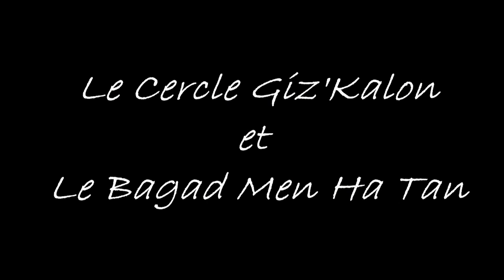Le cercle Giz'Kalon de Quimperlé à Ploemeur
le cerle celtique Gir'Kalon s'est produit à Ploemeur accompagné du bagad Men Ha Tan. Extrait de "Grande Roue"